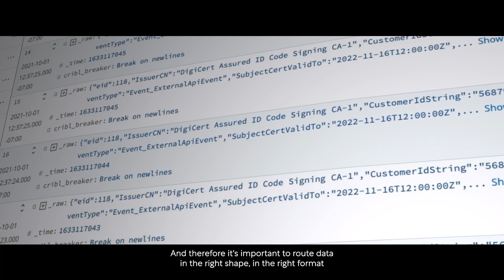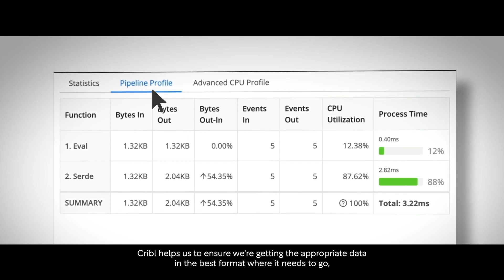How Cribl is unlocking the value of all observability data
With its platform enabling more choice and control over telemetry data, Cribl is helping SAP Enterprise Cloud Services accelerate its security initiatives

Follow the Cyber stories further...